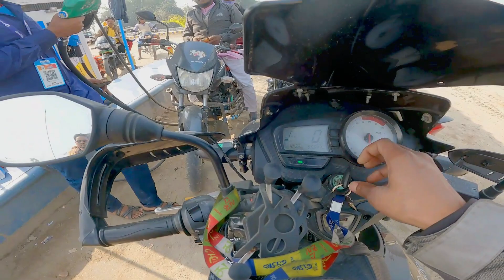😭😭 Northeast Ride is going to End I Bye Bye @sjvlogsssBhai I Pathsala, Assam To Siliguri To Lucknow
😯Hello Guy's,

Thank you so much Guy's to support and love.

😭😭 Northeast Ride is going to End😭 I Bye Bye  @Sj Vlogs  Bhai Pathsala, Assam To Siliguri To Lucknow I